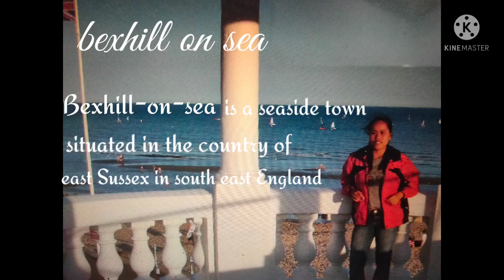United Kingdom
country in Europe